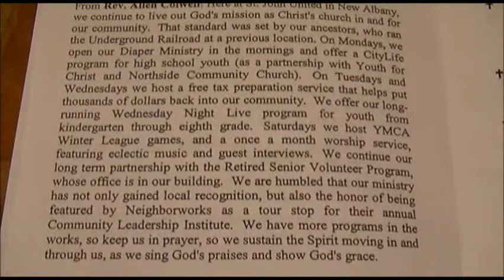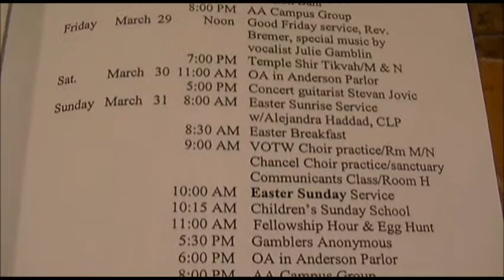20130324 Lit Rev S Cochran Rev D Bremer